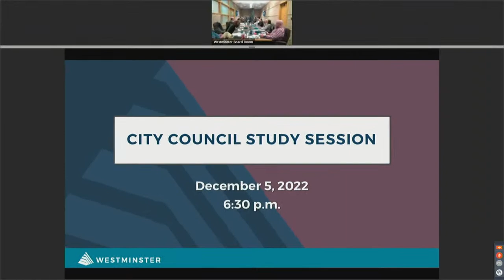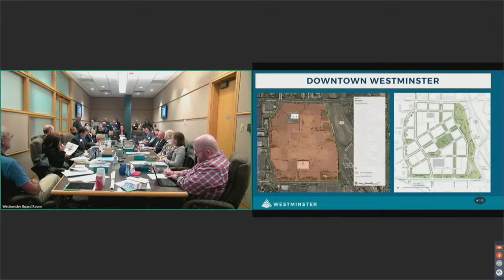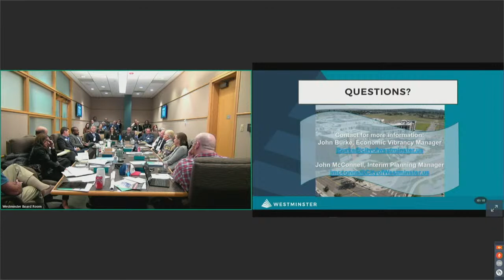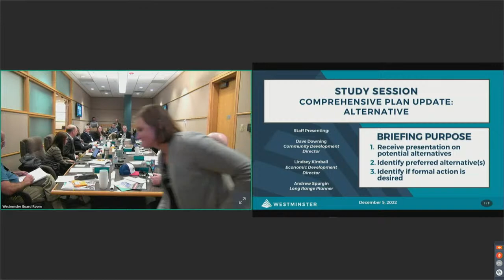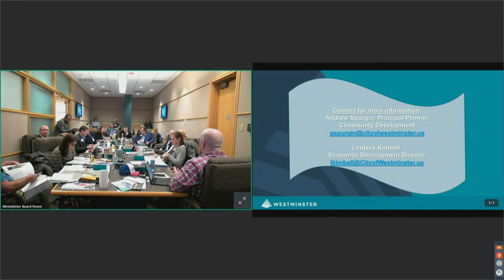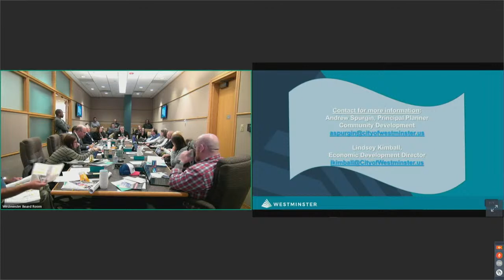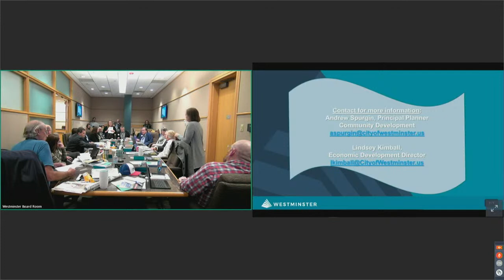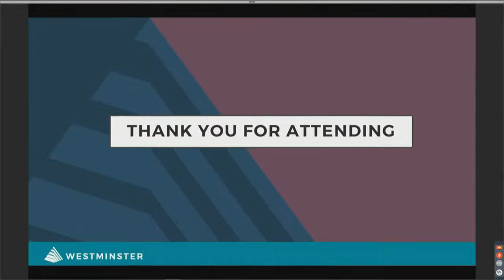Westminster City Council Study Session | Dec. 5th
Join us for the next Westminster City Council Study Session,
Monday, Dec. 5th at 6:30 p.m.

Please note that comments or chats posted on social media platforms during the meeting are not monitored in real-time and will not be considered public record for the meeting.
If you are experiencing a bad connection during the live broadcast, join us on online, see details below.